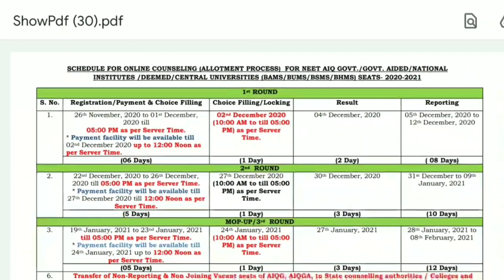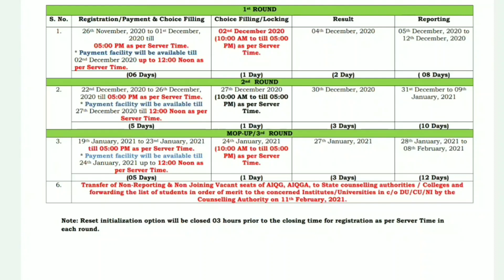AACCC COUNSELLING 2020 | MOP UP ROUND REVISED SCHEDULE 😱 | AYUSH COUNSELING | BAMS BHMS BUMS BSMS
HELLO ASPIRANTS,

In this video i have talked about new update about revised mop up schedule of aaccc ayush counseling 2020. Must watch this video till the end .

OR SEARCH @whoshubhamarora

OR SEARCH SHUBH TALKIES

ODDISA AYUSH COUNSELLING (BAMS , BHMS , BUMS , BSMS ) 2020

UTTRAKHAND AYUSH COUNSELLING (BAMS , BHMS , BUMS , BSMS ) 2020

BHU BAMS
AACCC
AYUSH COUNSELING SEAT MATRIX
VACANT SEATS IN AYUSH COUNSELING 2ND ROUND
AYUSH COUNSELING VACANT SEATS
AACCC SEAT MATRIX AND VACANT SEATS
AACCC SECOND ROUND EXPECTED CUT OFF
ALL INDIA AYUSH COUNSELING 2ND ROUND CUT OFF
AYUSH COUNSELING MOP UP ROUND
AYUSH COUNSELLING MOP UP ROUND CUT OFF